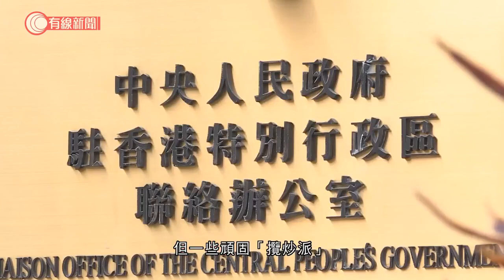中聯辦譴責「攬炒派」煽動街頭對抗 支持港府警方果斷執法 - 20200906 - 香港新聞 - 有線新聞 CABLE News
【有線新聞】中聯辦發聲明，譴責有「攬炒派」煽動街頭對抗，堅定支持特區政府和香港警方果斷執法。

中聯辦指，全國人大常委會作出推遲選舉的決定合乎情理，順應民意，但一些頑固「攬炒派」，執意借今天這個原定選舉日期煽動街頭對抗，指這種在疫情下公然違反限聚令的非法行徑，是對相關法律和國家意志的公然挑釁，也是對廣大市民生命安全的冷血漠視，又指煽動和組織街頭鬧事的人，不僅瘋狂散佈各種謠言，更不斷攻擊、抹黑內地對香港抗疫的援助支持，無限度政治化炒作，置市民安全和公眾利益於不顧，是毫無底線、喪盡天良。

相關影片:
1. 12港人偷渡被截　律師受家人委託會見遭拒　引述公安：或涉當蛇頭　若改控罪嚴重可囚終身 - 20200905 - 香港新聞 - 有線新聞 CABLE News
2. 少女陳彥霖死因研訊繼續；最新CCTV　彥霖走上頂樓　打開往天台的門但不成功 - 20200904 - 香港新聞 - 有線新聞 CABLE News
3. 警車駛經大老山隧道收費廣場　突切雙白線　警：嚴正處理 - 20200903 - 香港新聞 - 有線新聞 CABLE News